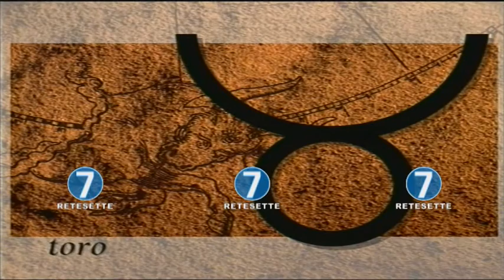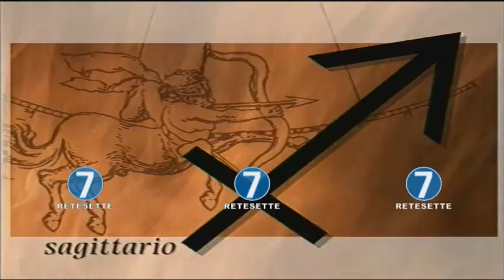RETE 7 - OROSCOPO - 06/05/18